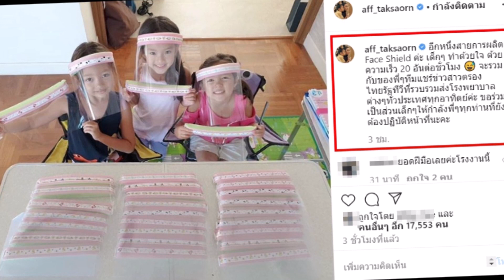แอฟ ทักษอร น้องปีใหม่ ช่วยกันทำหน้ากาก หลังเกิดวิกฤตขาดแคลนอย่างหนัก